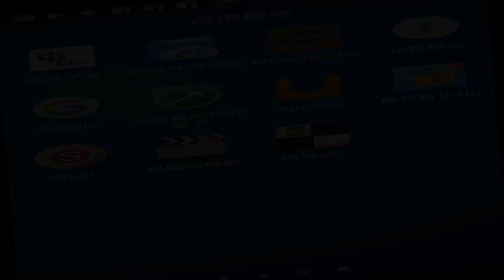Minecraft pe/ 为2016年做准备